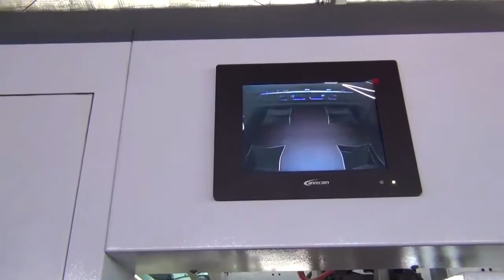Huatai HT1500P full automatic die cutting and stripping machine